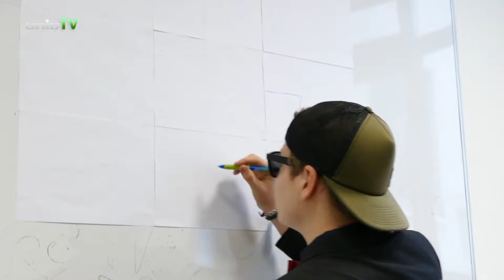Pécsi Egyetemi Napok - 2019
A hagyományokhoz híven idén is megrendezték a Pécsi Egyetemi Napokat, igaz egy új helyszínen az Expo Centerben.